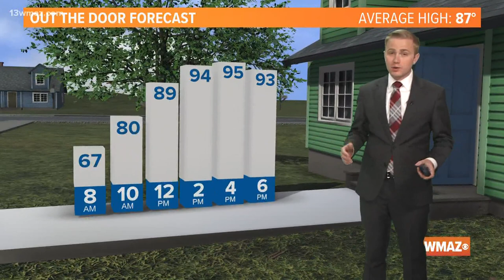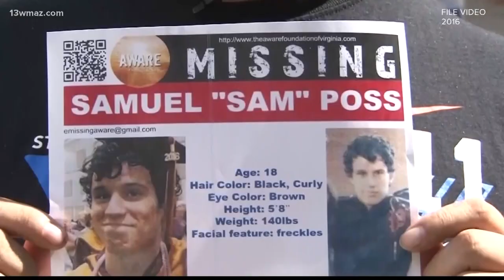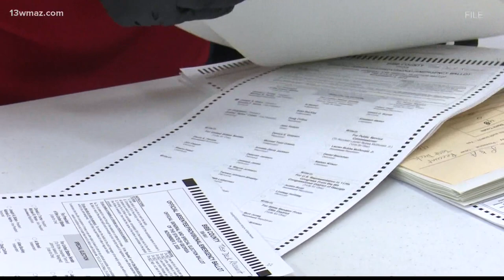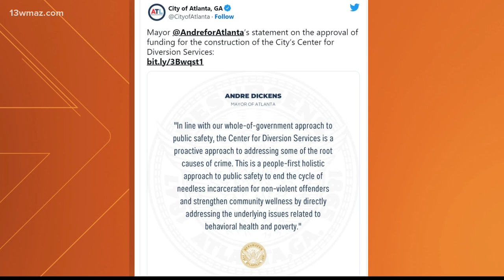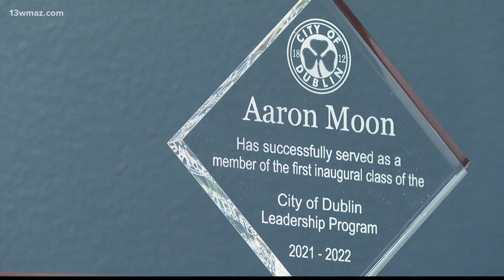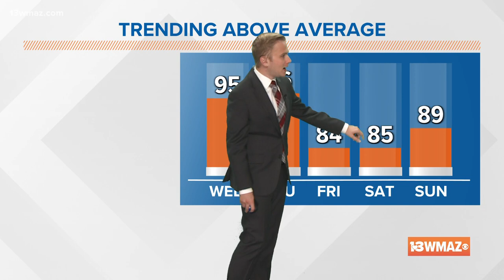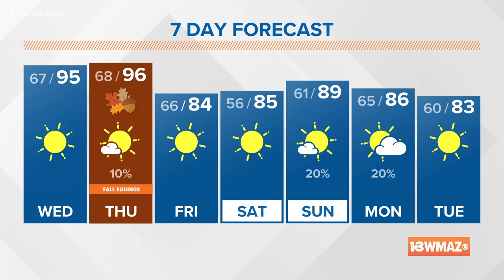Central Georgia's top news stories for September 21, 2022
The man accused of shooting and killing a Dodge County man over a pet dispute was found dead in jail, according to the Dodge County Sheriff’s Office.

13WMAZ News is the #1 station for news and weather in the Central Georgia area, serving people in Dublin, Macon, Milledgeville and Warner Robins.